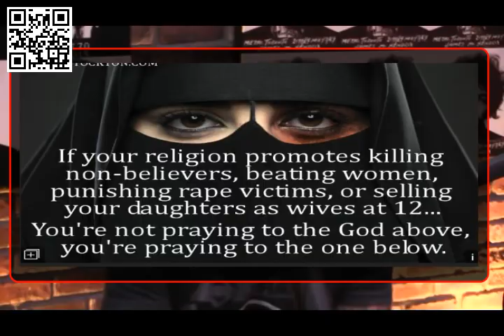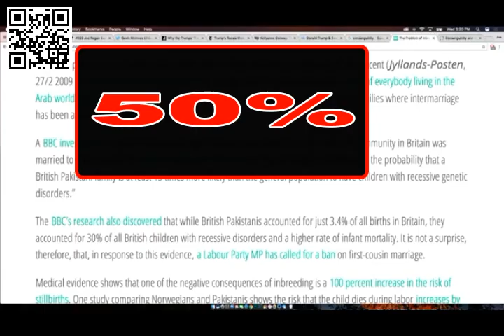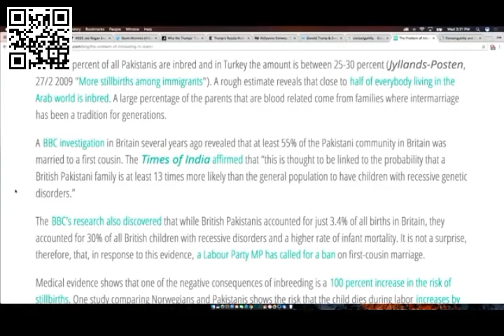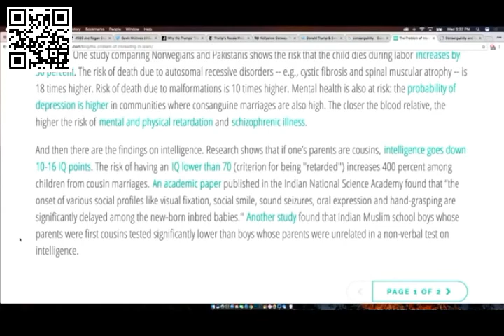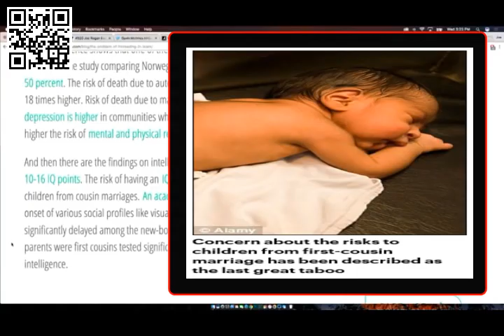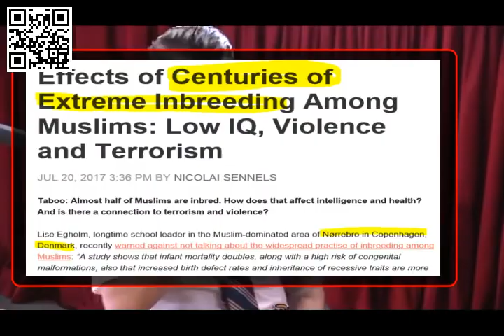Gavin M blows Rogan's mind with FACTS about inbreeding